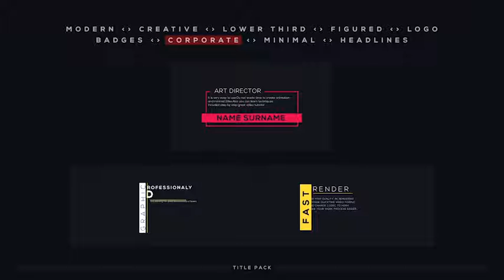100 TITLES Pack for After Effects and Premiere Pro (MOGRT)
Project Information
100 Different Types of Professional Titles
4K 3840×2160
Step by Step Video Tutorial Included
Used Free Font (Download link included)
Very Easy Customization
No Required Plugin
Professionally Designed
Fast Render
30 FPS